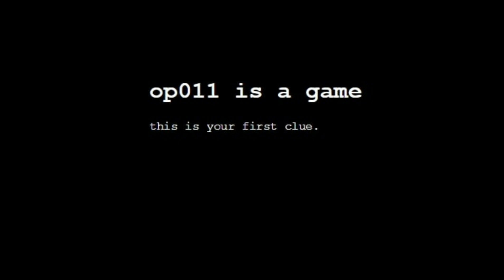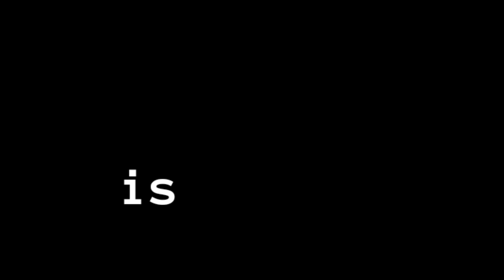op012 is a game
op012 is the secuel of op011, a game that was know as one of the hardest puzzles in the world, the enigma and few information around it was fascinating and it generated intrigue among the players

But finally, 5 years after the original game realesed, op012 is out, consisting of 16 of the hardest puzzles in the Earth, could we be able to solve them?

Play by yourself and die from stress in just the first clue lol

This new operation comes under the name "OPCO", and they promise to have new operations yearly.  You can check out more information about how these operations will work at their new homepage:

PD: Yes I copied half of the message from discord lol

op011 is a game
op011
cicada3301
op012